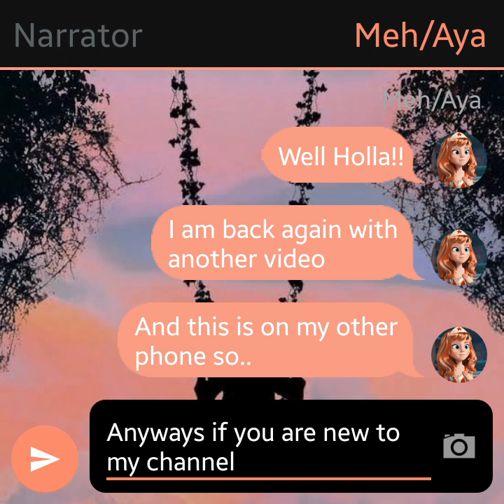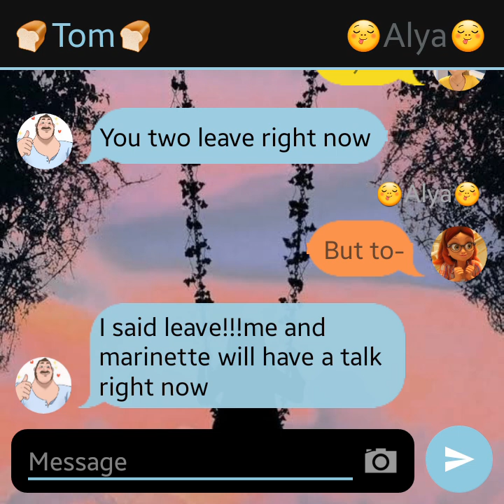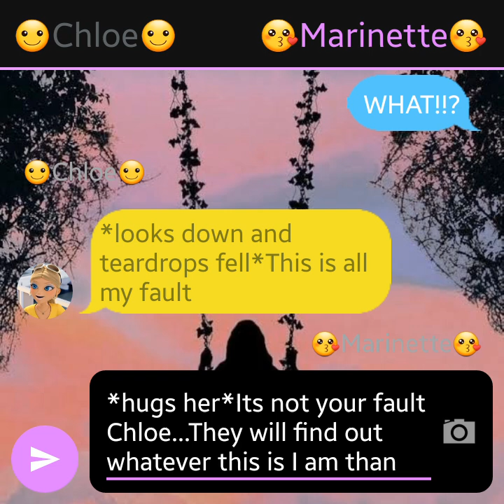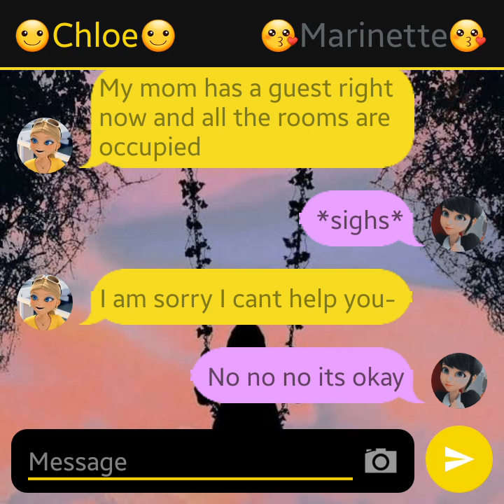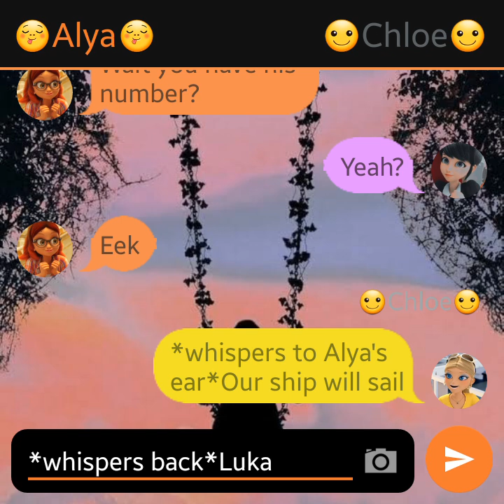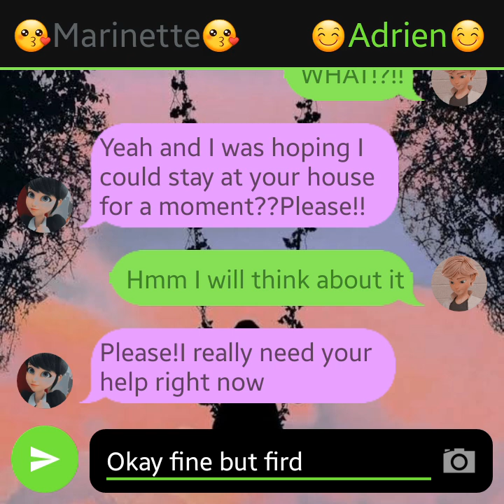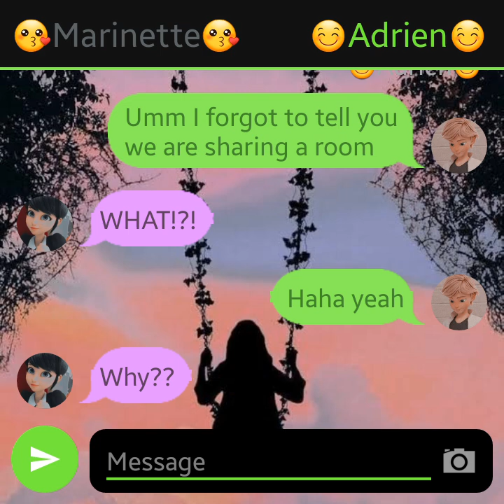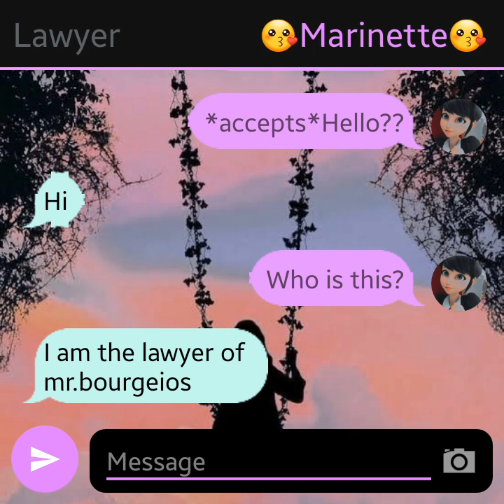The Unexpected//Part 5//Collab With ~Sarah's miraculous stories~